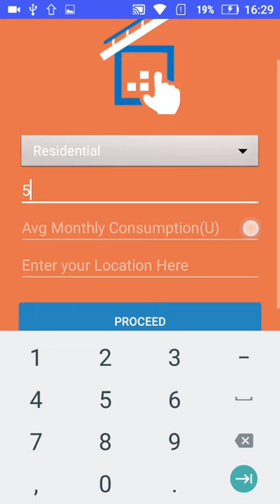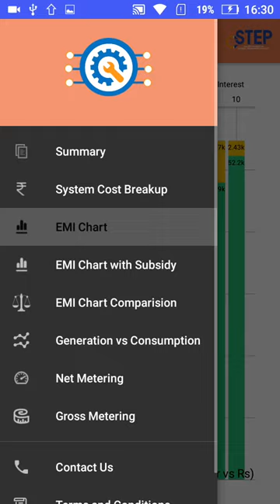Feature Graphic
RTPV Solar Rooftop Potential Estimation